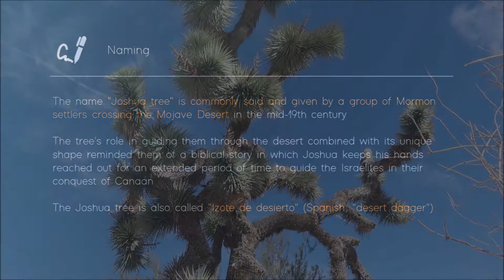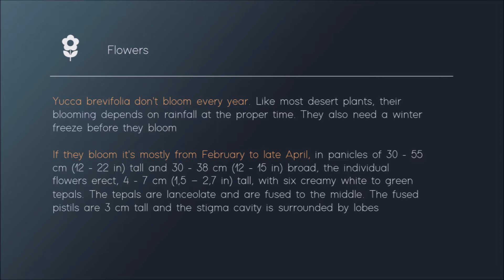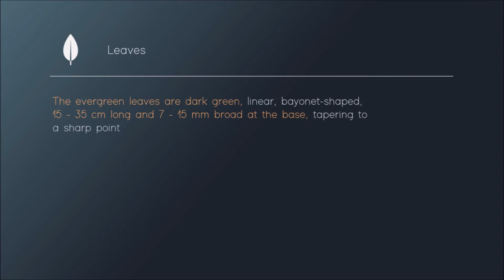Yucca brevifolia - (Joshua Tree)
Latin name: Yucca brevifolia
Family name: Asparagaceae

Naming by country / language
Chinese: 短葉絲蘭
Deutsch: Josua-Palmlilie / Josuabaum
English: Joshua tree / Yucca palm / Tree yucca / Palm tree yucca
Francais: Arbre de Josué
Nederlands: Joshua tree / Yucca brevifolia
Spanish: Árbol de Josué / Izote de desierto

Naming
The name "Joshua tree" is commonly said and given by a group of Mormon settlers crossing the Mojave Desert in the mid-19th century. The tree's role in guiding them through the desert combined with its unique shape reminded them of a biblical story in which Joshua keeps his hands reached out for an extended period of time to guide the Israelites in their conquest of Canaan. The Joshua tree is also called "Izote de desierto" (Spanish, "desert dagger")

World
Yucca brevifolia is native to the southwestern United States, specifically California, Arizona, Utah, and Nevada, and to northwestern Mexico. Yucca brevifolia can mostly be found in the Mojave Desert between 400 and 1,800 m (1,300 and 5,900 ft) elevation.

Height
Yucca brevifolia is a fast grower for the desert. New seedlings grow at an average rate of 7.6 cm (3.0 in) per year in their first 10 years, then about 3.8 cm (1.5 in) per year. The tallest trees reach about 15 m (49 ft).

Lifetime
If it survives the rigors of the desert, it can live for hundreds of years. Some specimens survive a thousand years.

Flowers
Yucca brevifolia don't bloom every year. Like most desert plants, their blooming depends on rainfall at the proper time. They also need a winter freeze before they bloom. If they bloom it's mostly from February to late April, in panicles of 30 - 55 cm (12 - 22 in) tall and 30 - 38 cm (12 - 15 in) broad, the individual flowers erect, 4 - 7 cm (1,5 – 2,7 in) tall, with six creamy white to green tepals. The tepals are lanceolate and are fused to the middle. The fused pistils are 3 cm tall and the stigma cavity is surrounded by lobes.

Seeds
The semifleshy seeds that are produced are green-brown, elliptical, and contains many flat seeds.

Leaves
The evergreen leaves are dark green, linear, bayonet-shaped, 15 - 35 cm long and 7 - 15 mm broad at the base, tapering to a sharp point. They are borne in a dense spiral arrangement at the apex of the stems. The leaf margins are white and serrated.

Roots
Yucca brevifolia has a deep and extensive root system, with roots reaching down to 11 m (36 ft). New plants can grow from underground rhizomes
that spread out around the parent tree.

Wood
The trunk consists of thousands of small fibers and lacks annual growth rings, making determining the tree's age difficult.